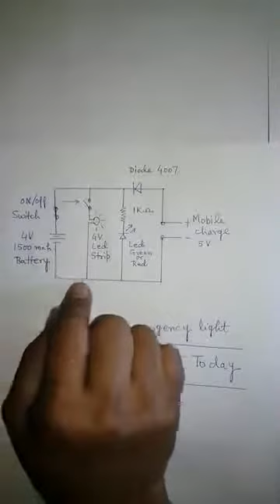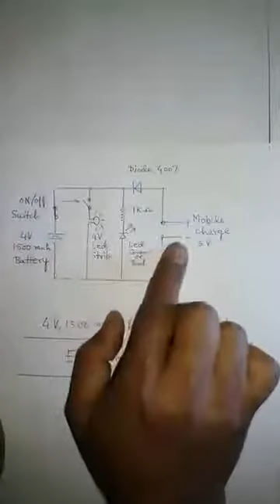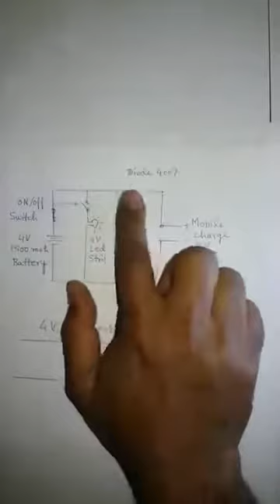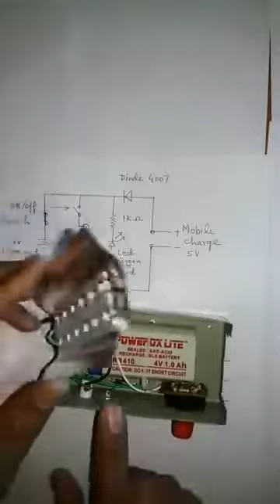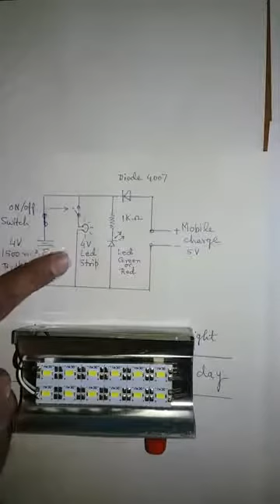Emergency Light Kaise Banaye|How to make Emergency Light|Emergency Led Light Rechargable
This video is about 4v,1500 mah  emergency light . you can  switch on by ON/OFF switch  when power cut . and switch off light when power comes back.
Parts list.
(1.) 4v,1500 mah battery ( you can use 2000 or 3000 mah battery for more backup )
(2.) one  on off switch
(3)  4v LED strip (use more led in parallel for more light )
(4)  any mobile charger for charging battery
(5) one 1k ohm resistance
(6) one led green or red for indication charging
(7) one diode 4007
you can buy all parts from any electronics spare part  shop.

Mobile charger se LED Bulb jalaye in only 10 rupees (मोबाइल चार्जर से एलईडी बल्ब जलाते 10 रूपये में)

Convert any  light in to fully automatic light  c3 ( किसी भी लाइट को फुल आटोमेटिक  लाइट में बदले

How to  protect air conditioner ( हाई वोल्टेज/ लो वोल्टेज /शार्ट सर्किट से एअर कनडिशनर कैसे बचाये )

Timer in very cheap price to  on /off  electrical  equipment( बहुत कम कीमत में टाइमर कैसे बनाये

How to make wireless home theatre system ( पुराने होम थियेटर से नया  ब्लूटूथ  होम थियेटर बनायें

Rechargable light#emergency light#emergency led light#Rechargable led light#dc led light#led bulb#led light